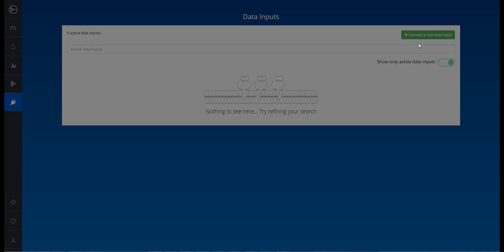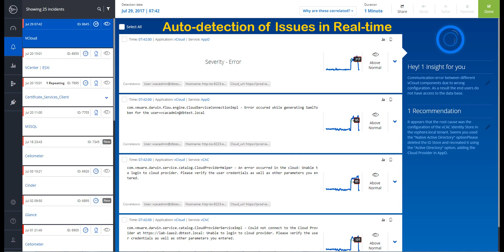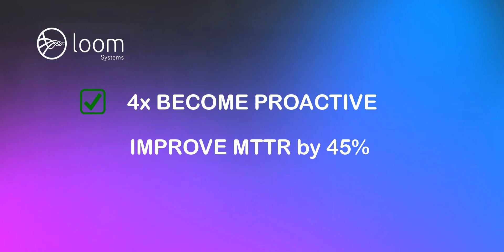VMWorld 2017: Monitoring VMWare Hybrid Cloud Made Easy with AI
VMWorld 2017 Don’t miss the top hybrid cloud end-to-end monitoring solution of the year.

Watch this video to learn how Loom Unified Cloud Intelligence (LUCI) leverages smart machine learning algorithms to automate private and hybrid cloud log analysis.